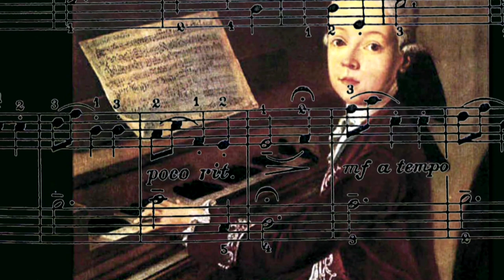Prodigy Turned Detroit Symphony Orchestra Conductor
Prodigy Turned Detroit Symphony Orchestra Conductor, Teddy Abrams wraps up first season with DSO.